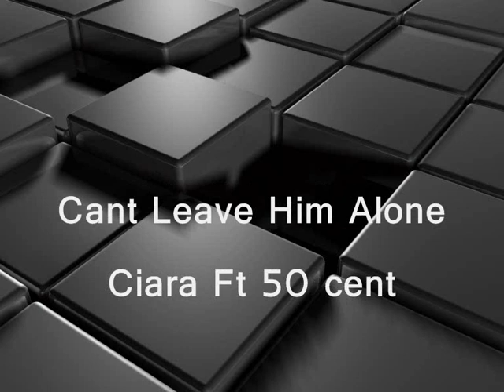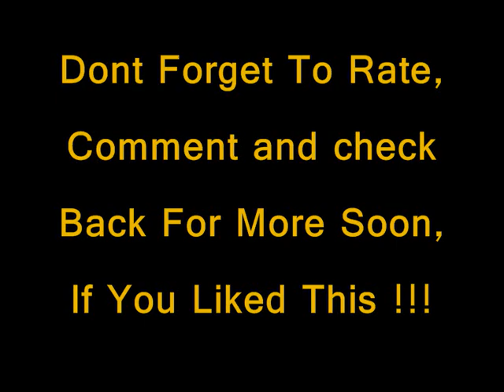1250 Great Songs - Ipod Fillers - Part 3 of 25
This video is 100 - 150 from my Greatest 1250 songs in alphabetical order. Each songs has a 10 second clip (any longer and Id be here til christmas 12 months uploading :) This took a lot of time and effort so please rate, comment and check back for more if you liked this vid, ill upload the rest once I have time. Each video part will have 50 songs starting in alphabetical order just like this one.

Watch from part 1 here

Go to the full play list here

Full List of songs in order

Bleeding Love (remake) -  Boyce Avenue
Blinded By The Lights -  The streets
Blister in The Sun -  Violent Femmes
Blowing In The Wind -  Bob Dylan
Blue Orchid -  The White Stripes
Blurry -  Puddle of Mud
Body On me -  Nelly Ft Akon
Lil Love -  Bone  Thugs Ft Mariah
Boom Boom Boom -  The Outhere Brothers
Born in the USA -  Bruce Springstein
Born Slippy -  Underworld
Born to be wild -  ACDC
Boys And Girls -  Good Charlotte
Brain cracking - Showtek
Brave heart Theme - Soundtrack
Break it off Sean -  Paul Ft Rihanna
Breakfast At Tiffanys -  Match Box 20
Breakout -  Foo Fighters
Breath -  Blu Cantrel Ft Sean Paul
Breath -  Fabulous
Breath -  Prodigy
Bring Me To Life -  Evanescence
Brown Eyed Girl -  Van Morrison
Buck Rogers - Feeder
Buffalo Soldier -  Bob Marley
Bust it baby part 2 Plies
Buy you a Drink T pain
By The Way Red Hot Chilli Peppers
Bye Bye Mariah Carey
Café Del Mar Energy 52
Calabria Dj Coone
California Phantom Planet
California Dreaming The Mamas And Papas
California Love Tupac Shakur (2pac)
Californiacation Red Hot Chilli Peppers
Call on me Eric Prydz
Can you beleive Akon
Candle in the wind Elton John
Candyshop 50 cent
Cannonball Damien Rice
Cant Leave Him Alone Ciara Ft 50 cent
Cant Stop Red Hot Chilli Peppers
Cant Tell Me Nothin Kanye West
Captain Jack Captian Jack
Cats in the cradle and the silver spoon (remake) Guns N Roses
Champion Kanye West
Changes Tupac Shakur (2pac)
Chasing Cars Snow Patrol
Childern - Robert Miles
Chocolate - Snow Patrol

more tags

blues folk great list ipod 1000 music new 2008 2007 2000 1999 new years song my favourite music 2008 and oldies may June July august September October November December January February janury Janurary feburary april may march 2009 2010 zune songs for ireland mp3 walkman sony player fillerz tunes itunes bam bam kaboosh theme soundtrack resistance 2 gears of war 2 little big planet how to download free movies ps3 vs. wii miley cyrus funny xbox 360 rrod how to fix zune americas next top model antm  ftw lol rofl mp3 walkman sony player fillerz tunes itunes bam bam kaboosh theme soundtrack chris brown rihanna ne-yo no air bob sinclar